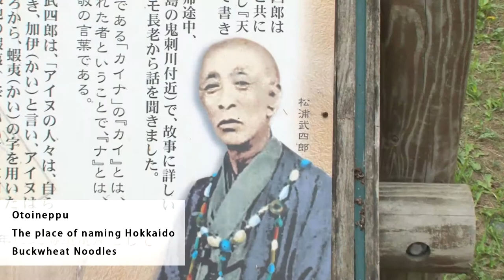[Hokkaido Travel Otoineppu] Eat famous soba in the town where "Hokkaido" began.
Otoineppu, the smallest village in Hokkaido, is actually the spot in which the name "Hokkaido" was born. It is said that Otoineppu is the naming place for Hokkaido, as Takeshiro Matsuura, adventurist of the late Edo period named it, based on the Ainu words. Another interesting fact about Otoineppu, is its fame for "Otoineppu Soba," made from buckwheat. The noodles, made from ground buckwheat, down to the endocarp, are an impressive black color; the flavor and aroma of buckwheat are both out of this world!!

[Naming Place of Hokkaido]
Otoineppu
Access      Rental Car and Taxi: approx. 2 hours from Wakkanai Airport
                 Train and Bus: approx. 30 min by shuttle bus from Wakkanai Airport to Wakkanai Station -→approx. 1 hr and 55 min on the Ltd. Exp. Train from Wakkanai Station to Otoineppu Station -→ approx. 7 min by train from Otoineppu Station to Osashima Station -→30 min on foot